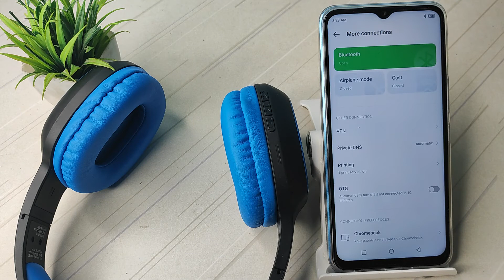how to forget Bluetooth headphones in infinix hot 12 pro